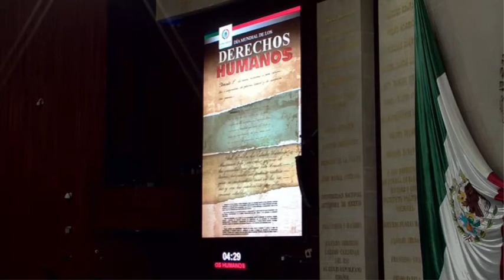Día de los Derechos Humanos | María Elena Limón